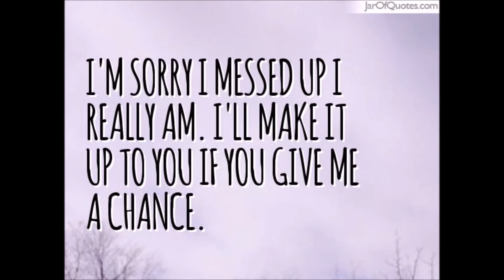Sorry...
Sorry I Haven't Been Uploading That Much
The Song I Use Is Not Mine!

ReUploaded